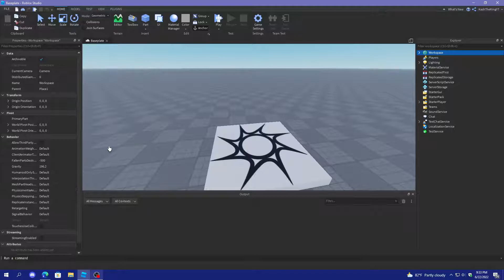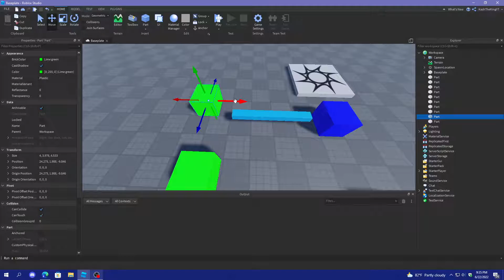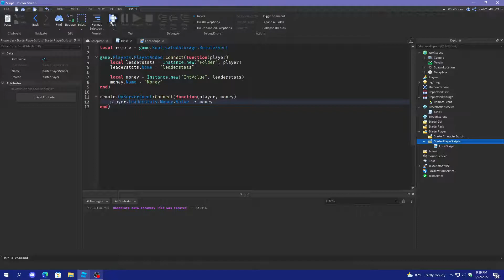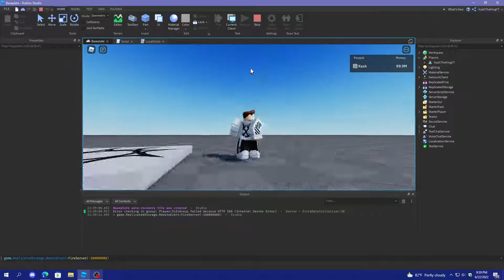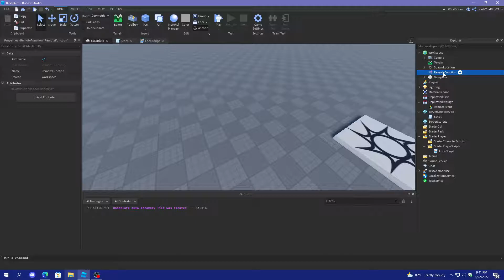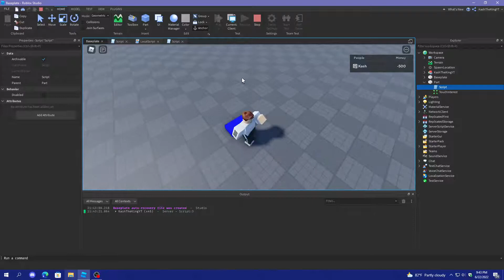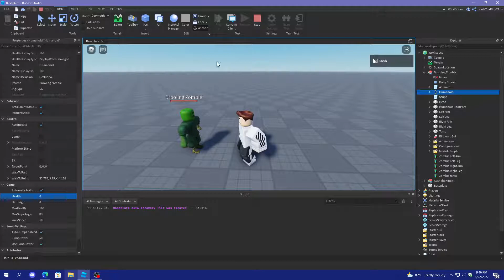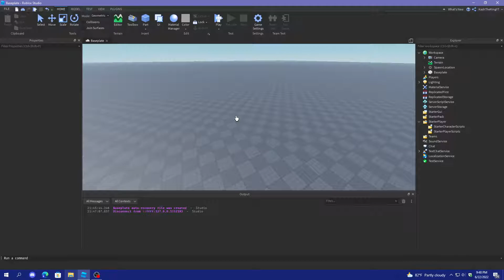Filtering Enabled Tutorial | Roblox Studio 2022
Today I will show you how to use filtering enabled!